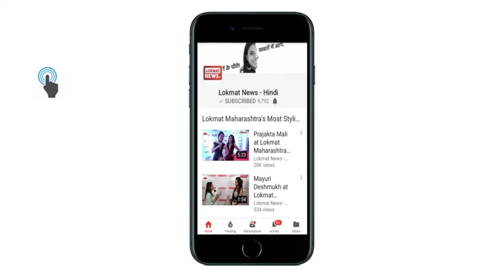बीजेपी सांसद की 'दादागीरी', बोले- सारी ट्रेन रोक दो मुझे 10 मिनट में यहां वैशाली एक्सप्रेस चाहिए